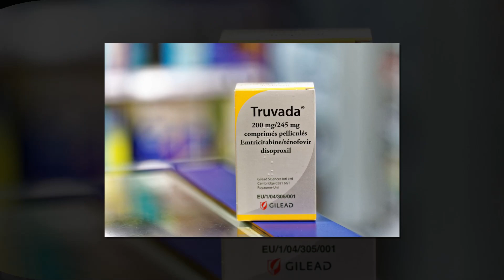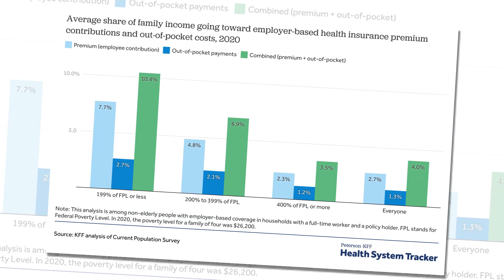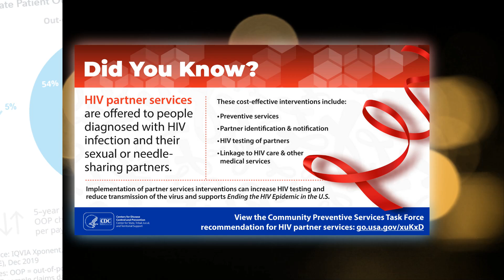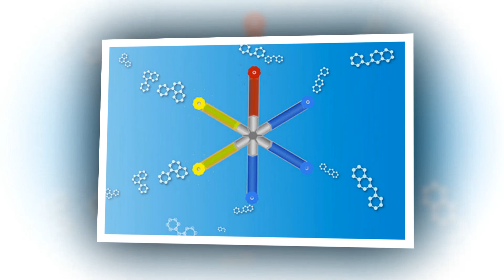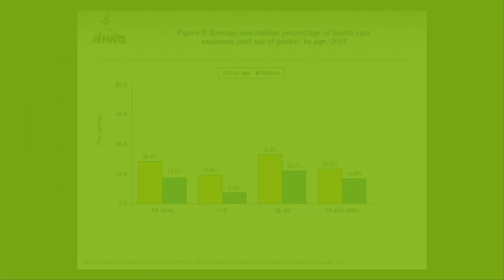Out of pocket cost increase could put HIV prevention medications out of reach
ncreasing patients' out of pocket costs for HIV pre-exposure prophylaxis (PrEP), medications, which have been shown to dramatically reduce the risk of HIV infection, could lead to a significant reduction in PrEP use and a rise in HIV infection rates, according to a new study co-led by researchers at the Perelman School of Medicine at the University of Pennsylvania and Johns Hopkins Bloomberg School of Public Health.